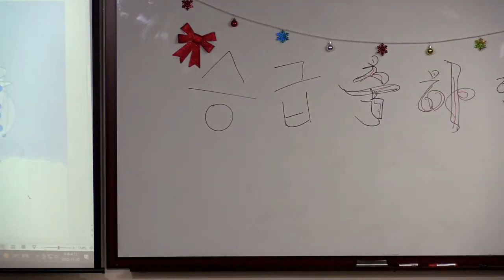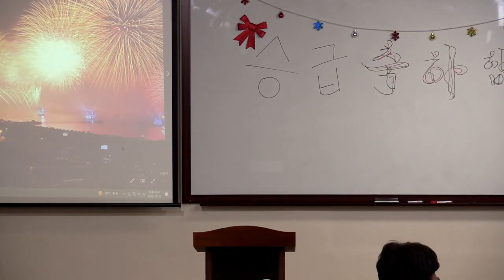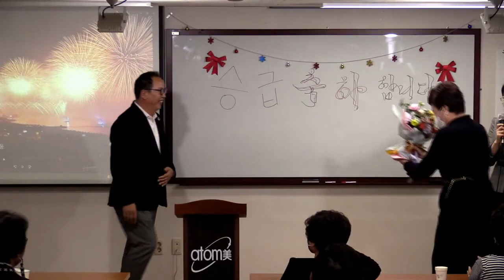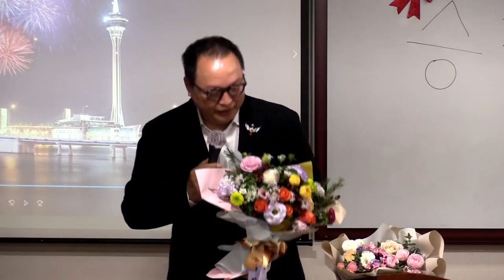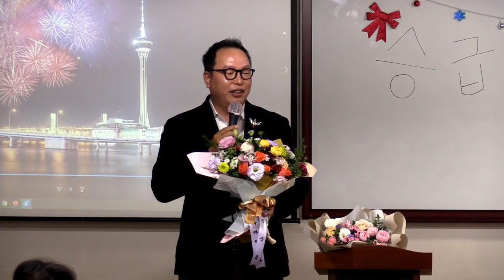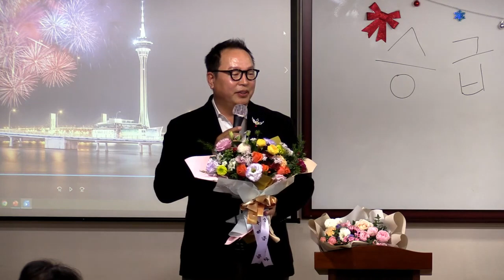분당TOP 11월1차 승급 축하식